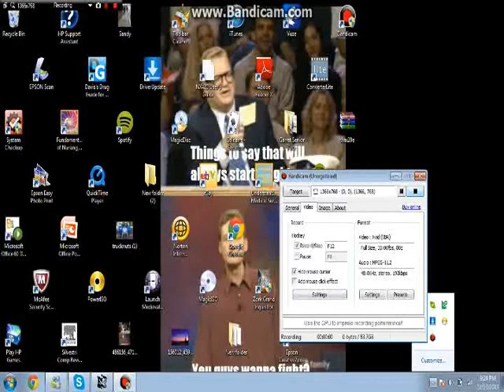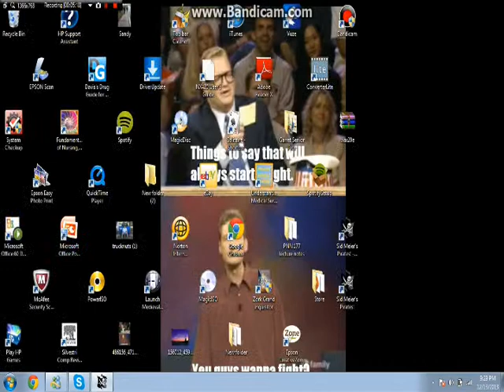Sid Meier's Pirates! Part 1: Revenge!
Sorry for the bad quality and audio. This is my first Let's Play! In this episode we sign for the British and take the ship from my cruel Captain!